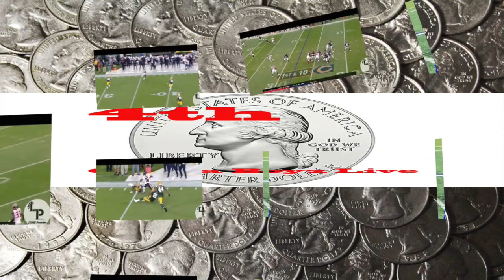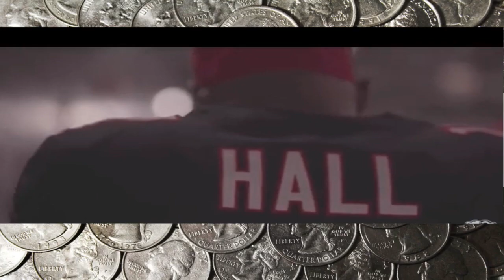Chicago Bears Wide Receivers 2019-20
Which Bear's wide receivers will make the active roster this year?  What new comers will surprise fans and carve a role for themselves on the 2019-20 roster.